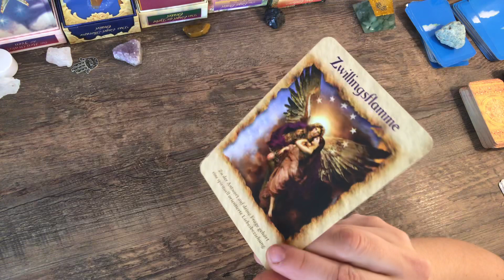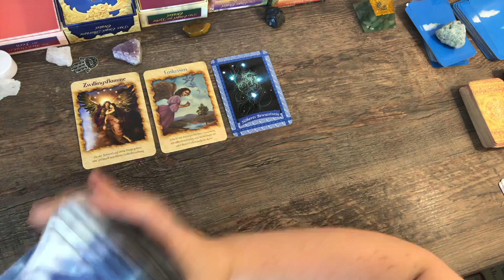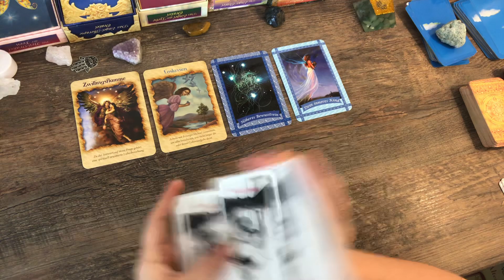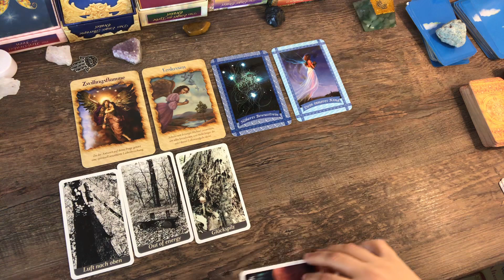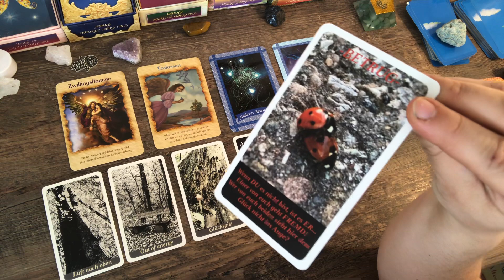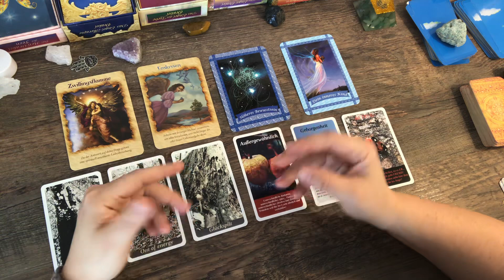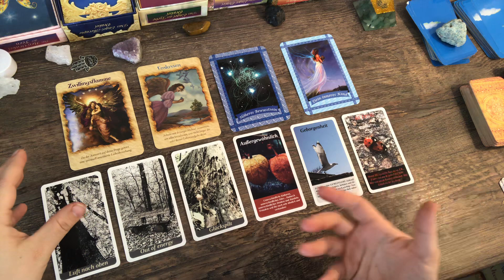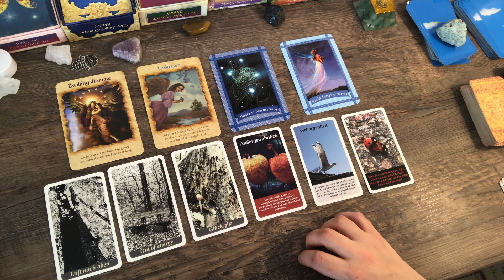🤓Der richtige Partner 😵‍💫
Tagesenergie Botschaft ✨

Welchen guten Rat hat das Universum für dich und das liebe Kollektiv im Gepäck?

Nur du entscheidest über dein eigenes Leben - nicht die Karten!